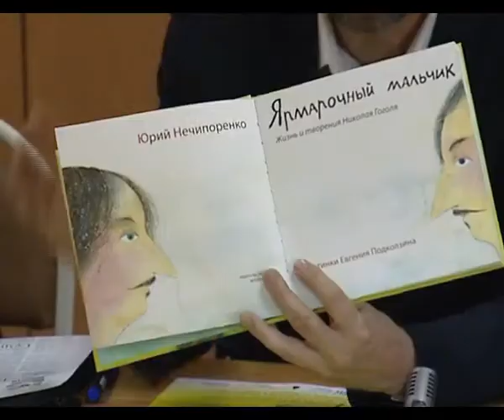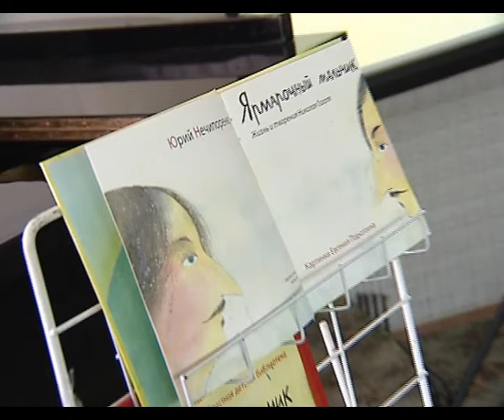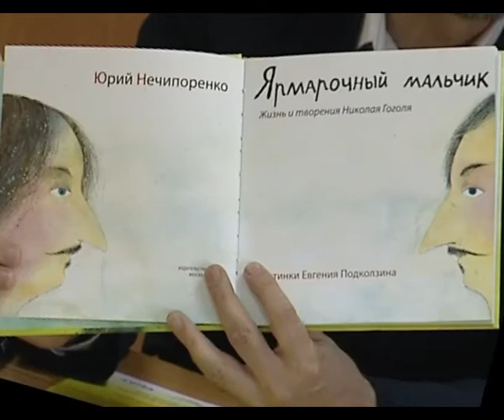Ярмарочный Мальчик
Презентация книги Юрия Нечипоренко «Ярмарочный Мальчик» в Нижегородской Государственной Областной детской библиотеке (Нижний Новгород) 23 апреля 2009 года